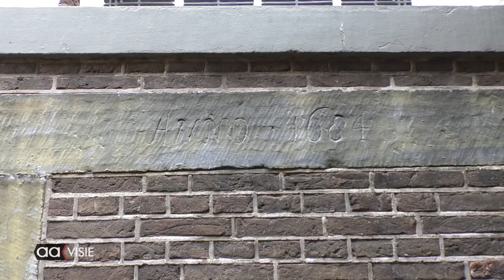Open monumentendag Almelo 2022: Doopsgezinde Kerk